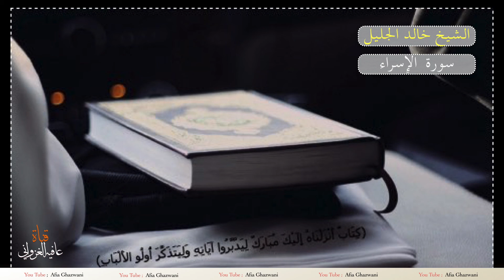HD 1080p - Afia Ghazwani